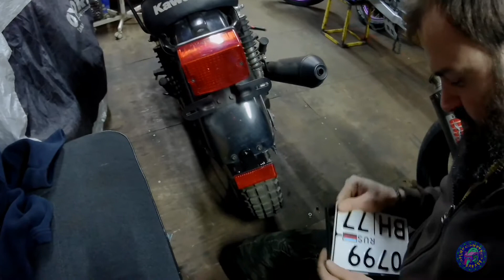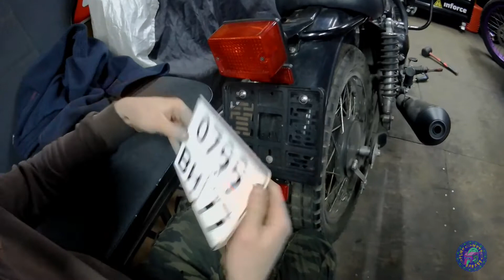Kawasaki TR 250. Делаем ДУГИ,БАГАЖНИК и МНОГО ЧЕГО ЕЩЕ